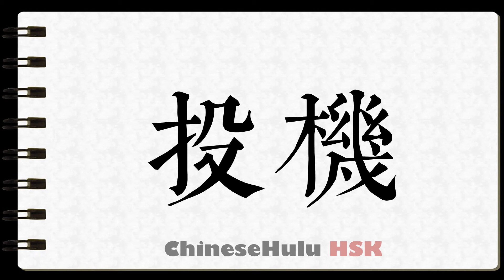How to Write speculate on financial markets in HSK Chinese